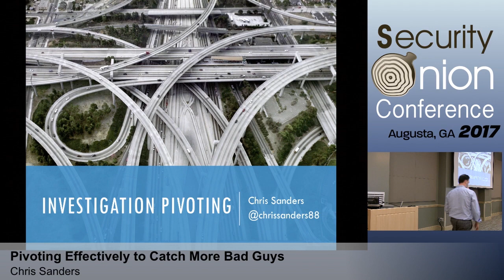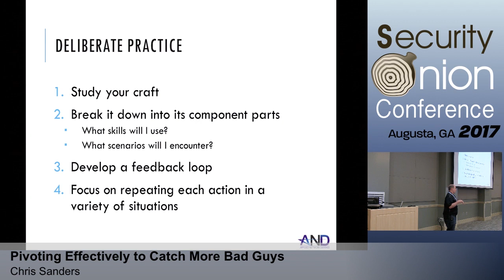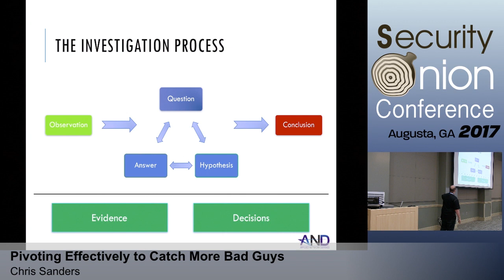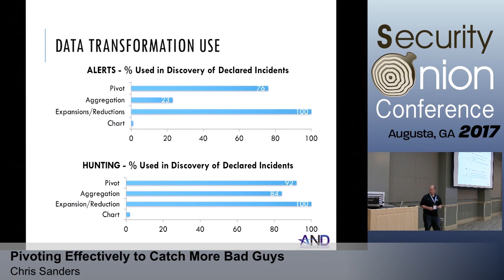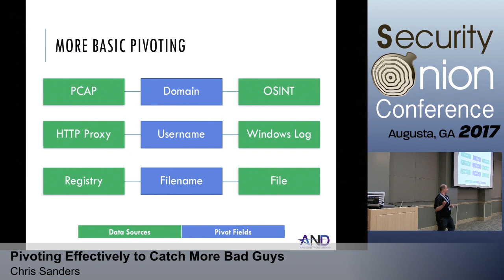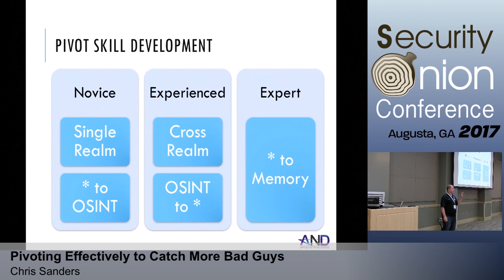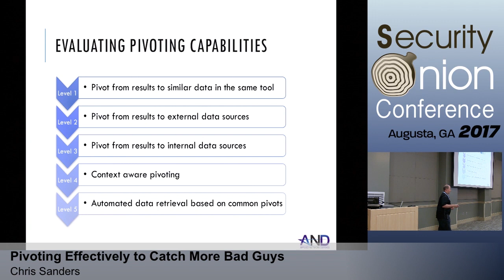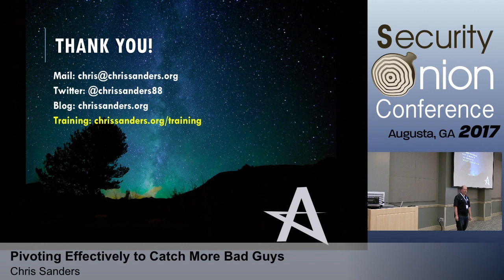Security Onion 2017: Pivoting Effectively to Catch More Bad Guys by Chris Sanders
"Pivoting Effectively to Catch More Bad Guys"
Speaker: Chris Sanders (@chrissanders88)